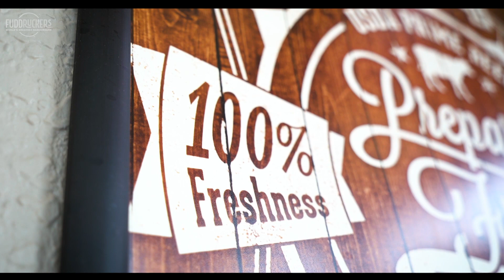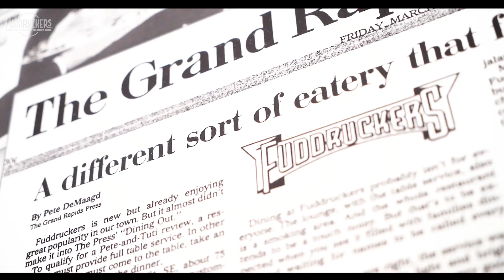Fuddruckers Our Culture